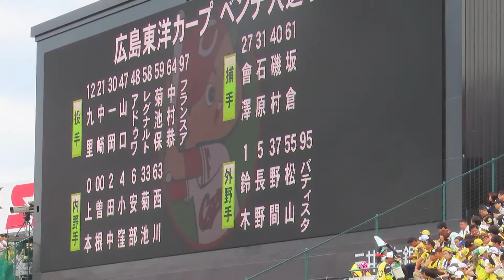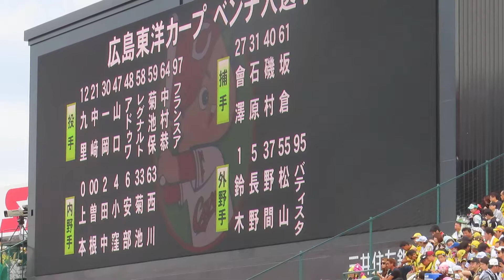阪神VS広島 ベンチ入りメンバー ＠甲子園 20190519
2019年5月19日（日）　阪神甲子園球場　Ｔ１‐５Ｃ